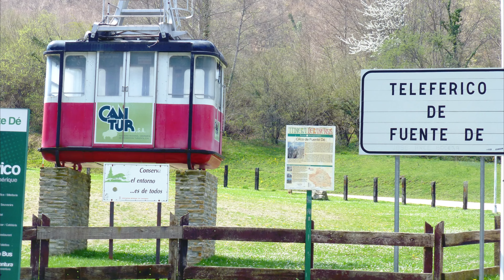QUÉ VER en POTES, Cantabria 4K - Puerta de entrada a los Picos de Europa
Descubre todo lo que hay que ver en Potes, Cantabria, uno de los pueblos más bonitos de España.